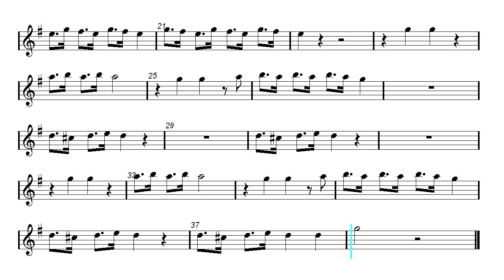Horn - SpongeBob - Closing Theme Song (Sheet music - Guitar chords)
English horn and French horn sheet music.